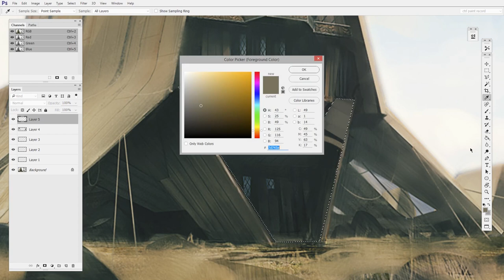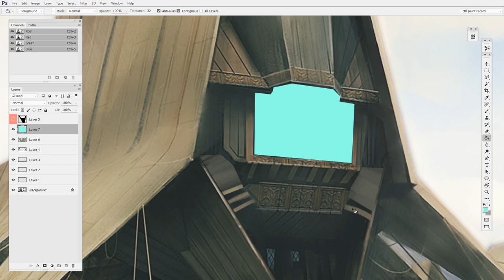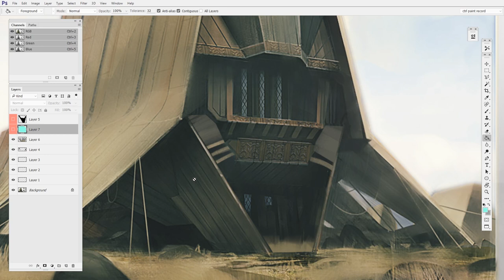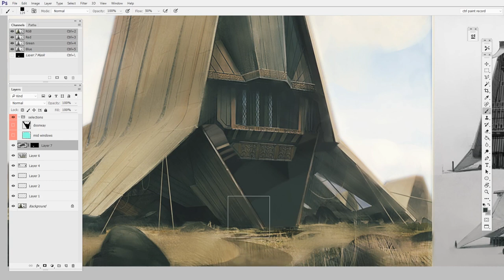Making a 'Selection Layer' | Digital Painting